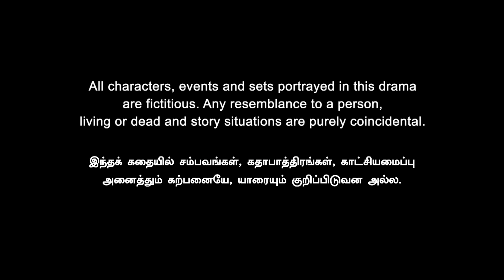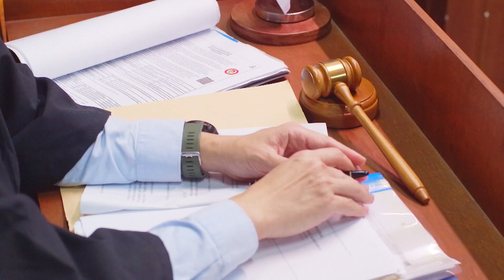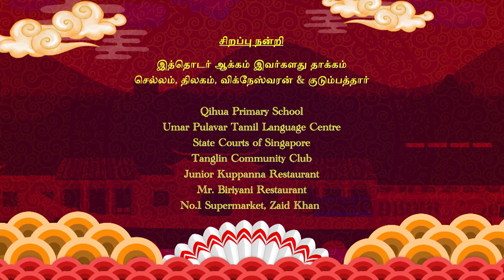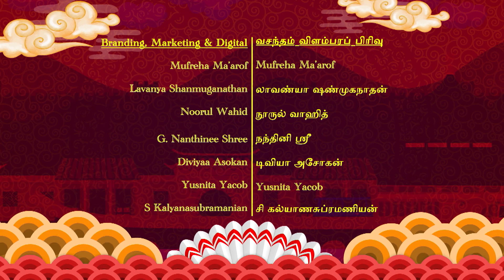Ming Lee c/o Manickam EP26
A Chinese boy fostered in an Indian family? Yes! Ming Lee, a foster child, becomes an unexpected but necessary part of the Manickam family. Having been neglected form a young age, Ming Lee was brought up by his troubled parents, till the home had found the perfect foster family for him - the Manickams. An amusing story of how a young boy is trying to fit in a peculiar family with different people with the added challenge of cultural and language differences. Despite being accepted warmly by Manickam and his wife, Ming Lee struggles to get along with his two new siblings and grandmother. When he finally manages to find himself a comfortable place and space in the family, though, his past returns to haunt him and separate him from his newfound family. Will the Manickams fight for the boy? Will he be able to ever find a family to stay in? But most importantly...will Ming Lee ever learn to communicate with his hilariously quirky Indian foster family? Ming Lee S/o Manickam